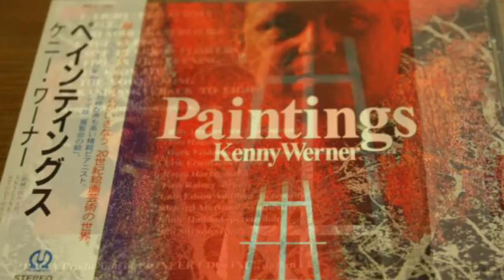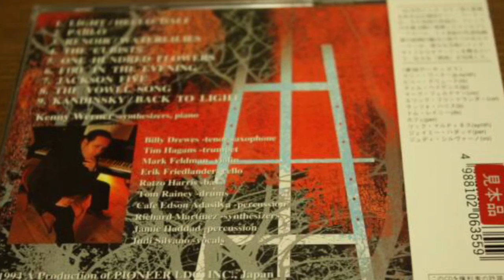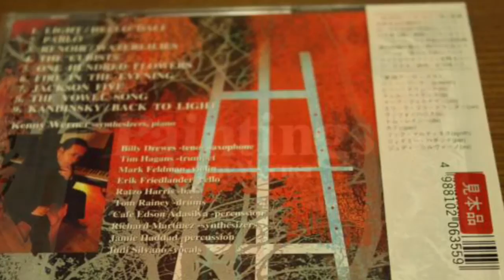Kenny Werner - Paintings - 06 Fire In The Evening